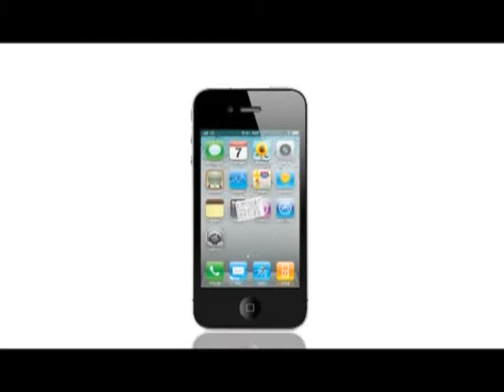《國是同學會》第三十三集：政治大預告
如果香港2011年遭遇特大風災，曾班子救災不力，會否引發茉莉花的變天革命？《國是同學會》小休前最後一集，送上大膽的政治預言。